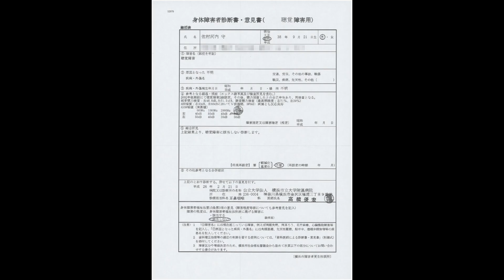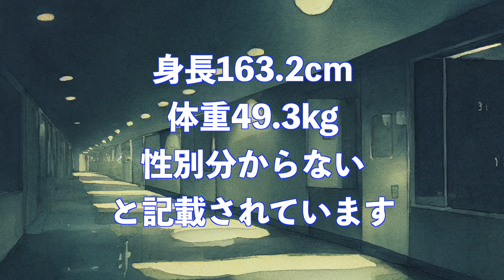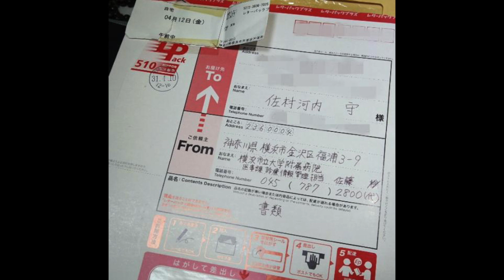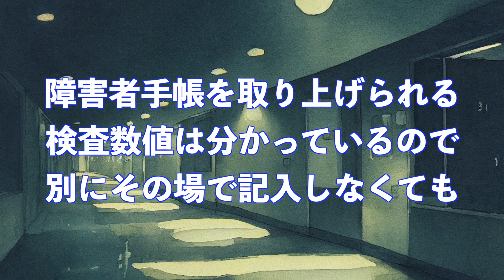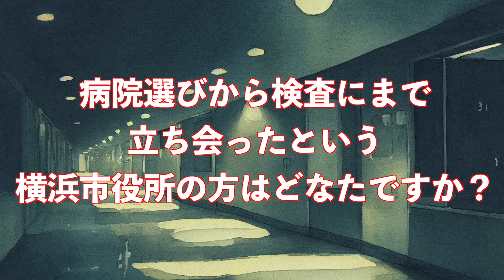佐村河内守 2014年の記者会見で開示されなかった証拠（耳は聞こえるのか？）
2014年、マスコミで報じられなかった真実を公表していきます。